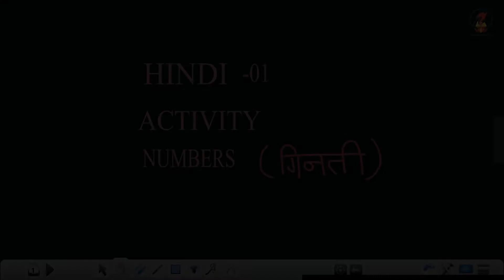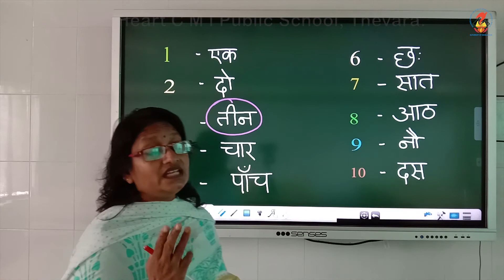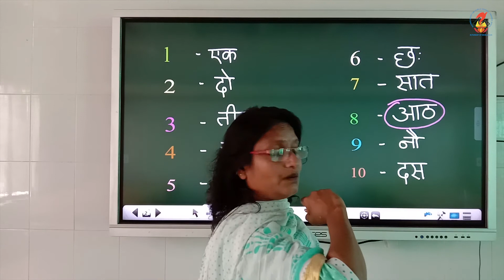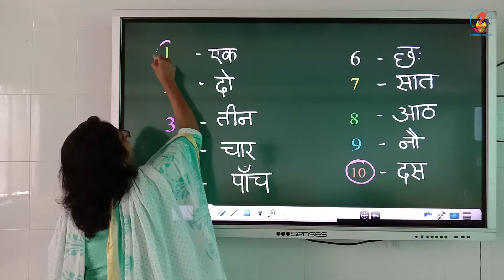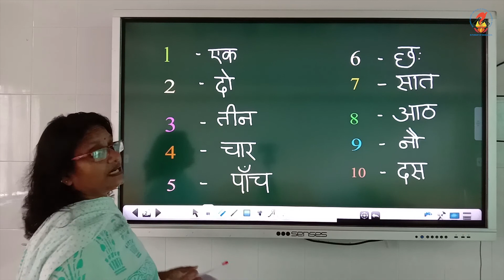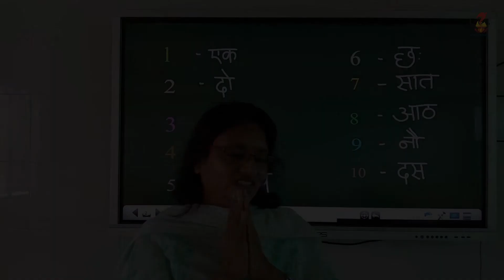Hin01 Worksheets Chapter 00 Video 05 Numbers Activity